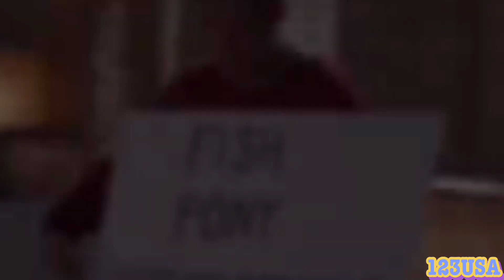BIDEN: FUMBLES and panics: on live TV when she says the quiet part out loud🎤🎤